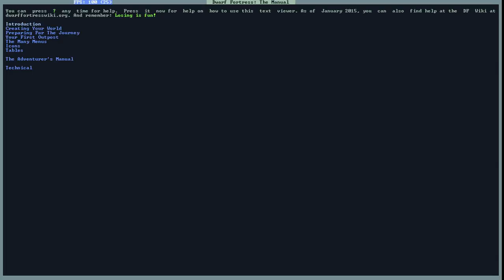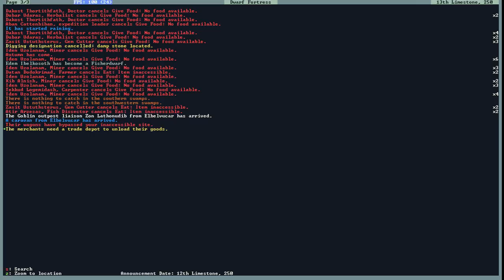Dwarf Fortress Part 9 Rebuilding on the Other Side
so, we rebuild on the other side of the river, because everyone and their mother stuck there (well not their mother, since they didn't join the expedition)

Dwarf Fortress is... well Dwarf Fortress, i don't know how to explain it other than it's Dwarf Fortress, well i guess building a fortress and surviving?